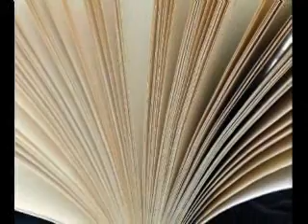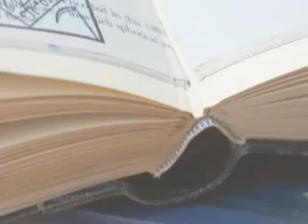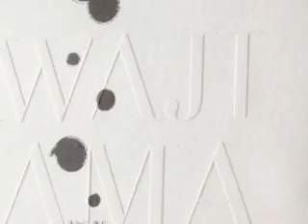MW Trend Video SS10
Material World Spring Summer 2010 Trade Show Trend Video